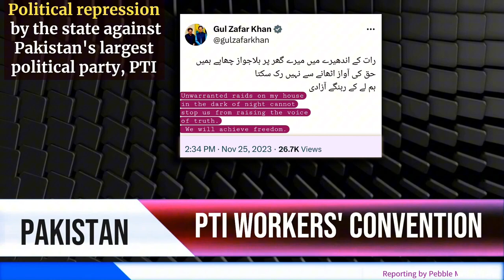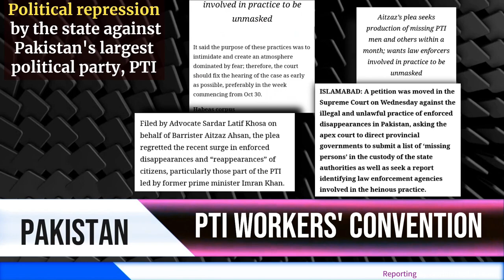PTI workers convention Dec 7, 2023 | Imran Khan vision, public response | Haqeeqi Azadi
Haqeeqi Azadi: is a fight between Haq sach & Pakistani Sicilian mafias
Imran Khan has awakened the nation. The youths, even the elderly, laborer, working class, farms workers, huts owners, daily wagers, women, young women and kids can associate themselves with @ImranKhanOfficialChannel Haqeeqi Azadi, dreams, Quaid Azam / Alama Iqbal ka Pakistan.

Thanks to Pebble Media for this beautiful creation